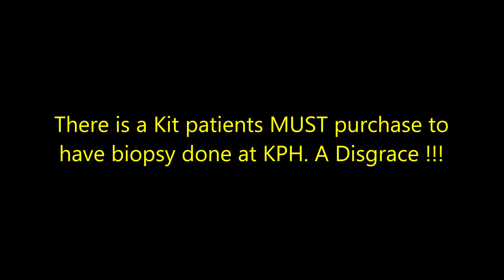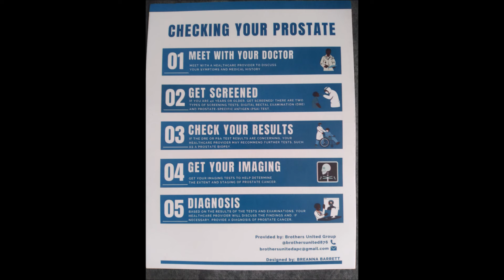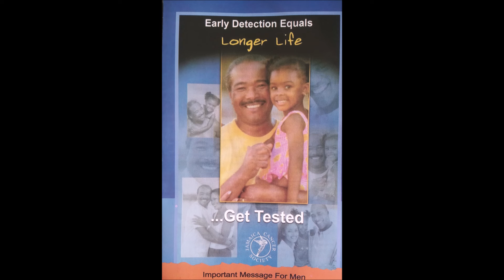BIG STONE EXPLAIN STAGE 4 PROSTATE CANCER : GOD IS GOOD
After diagnosed December 27, 2023 with Stage 4 Prostate cancer Big Stone started a serious campaign of awareness.